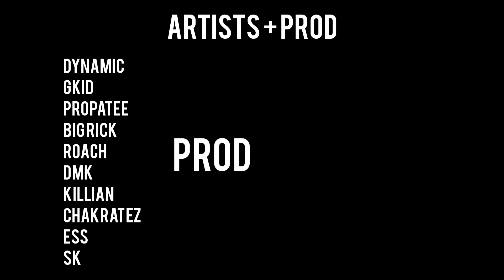The Dynamic Cypher 2 (PROD - RETNIK)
So this is what we have managed to pull together for the 2nd installment to the Dynamic Cypher Collection.
 I want to thank all 10 people that joined me on this banger! So we have brought down the artists from 17 to 11.

This beat belongs to RetNik Beats~SHARE SHARE SHARE!!THE DYNAMIC CYPHER VOL 2Artists in order along with links to Socials